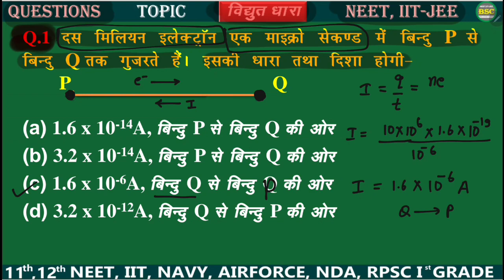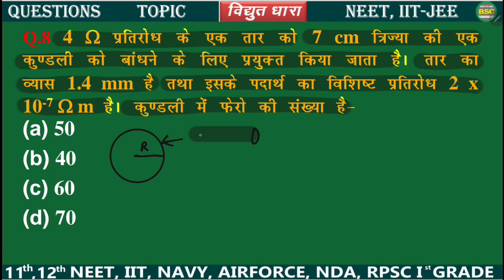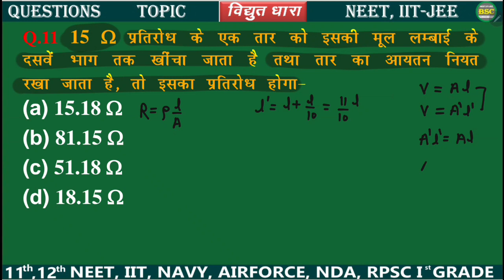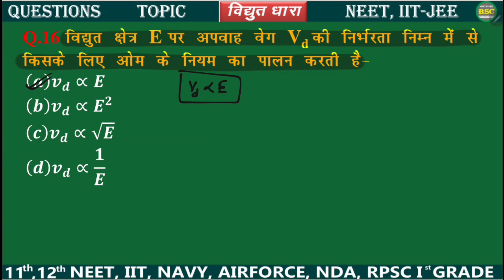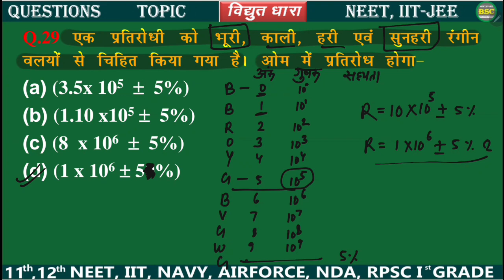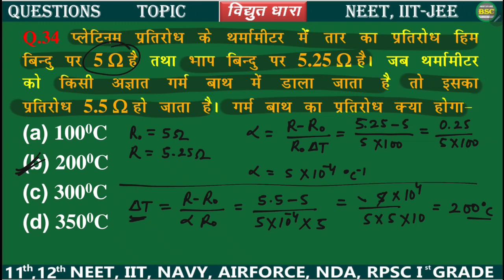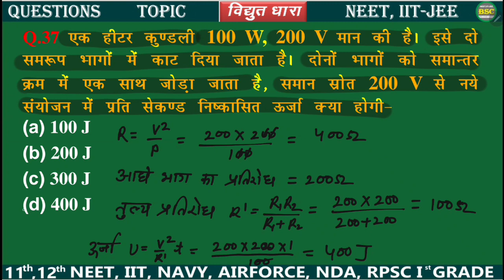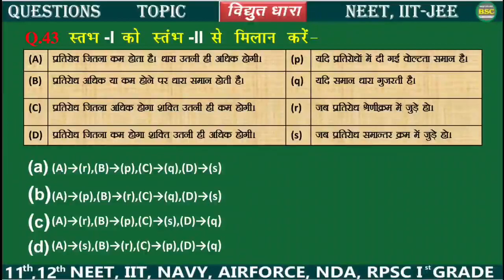PART-160 NEET, IIT-JEE PHYSICS | विद्युत धारा के महत्वपूर्ण प्रश्नोत्तर | IMPORTANT QUESTION ANSWERS